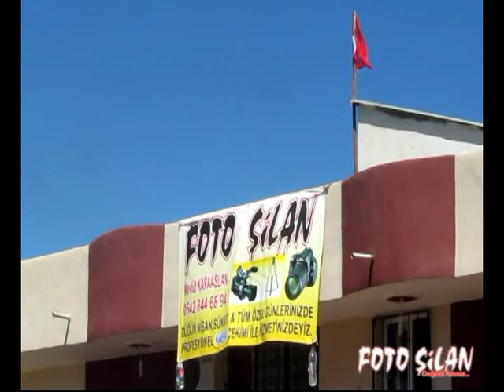FOTO ŞİLAN & KOMA WELAT EYYÜPNEBİ